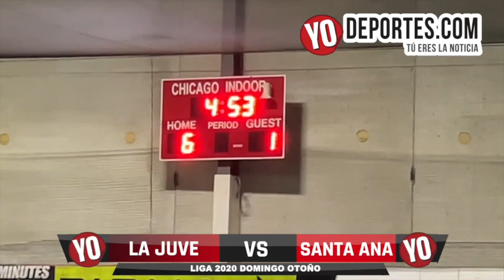La Juve 🆚 Santa Ana Liga 2020 Domingo pretemporada La Pershing